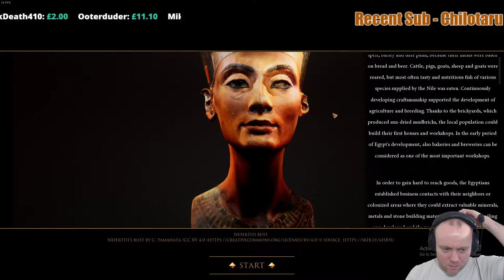First look - Builders of Egypt Prologue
Setup -:

Motherboard - Asrock X470 Fatal1ty Gaming ITX/ac
RAM - Crucial 16GB DDR4 ( 2 x 8GB )
GPU - Zotac GeForce GTX 1060 6GB
Storage - Sandisk 240GB SSD & Seagate Barracuda 2TB HDD
PSU - Seasonic 520w
Monitor - Asus VP228TE 21.5" @ 1080p
Keyboard - Thermaltake Challenger
Mouse - Roccat Lua with Roccat Kanga mouse mat
Microphone - Blue Snowball Ice
Headphones - Turtle Beach X12